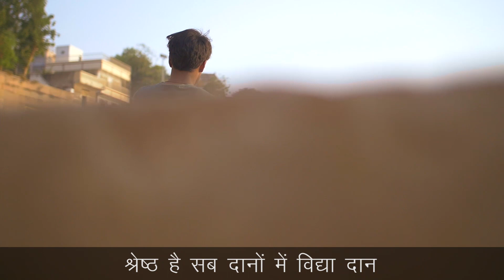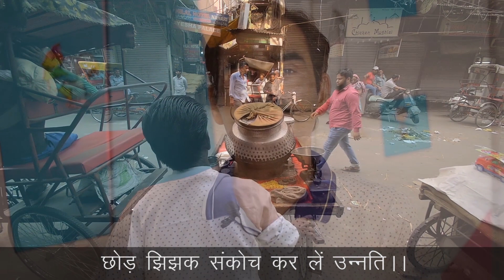Aapki Safalta - Original Poem by Rajesh Kumar Yadav | आपकी सफलता - हिन्दी दिवस - कविता | Motivation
-आपकी सफलता - कविता - हिन्दी दिवस - hindi diwas par kavita
Orginal hindi Poem "Aapki Safalta" (Your Success) which is about self, India and motivation and purpose for life
written by Rajesh Kumar Yadav

आपकी सफलता -

दिया सृष्टा ने सर्वोपरि वरदान ,
इंसान में प्रतिभा व़िद्युत चेतना समान
बुद्वि विवेक बना इंसान को अनुदान ,
श्रेष्ठ है सब दानों में विद्या ज्ञान

अपना लें संयम छोड़ दें अभिमान,
आलस छोड़ दूसरों का करें सम्मान ।
सीख नम्रता बनाये, रखें स्वाभिमान ,
भाग्य भरोसे ना रहें , जाने ज्ञान विज्ञान

क्यों सहता अन्याय , जान क्रान्ति का बल,
निकल पडो़ लेकर गाँधी सुभाष सा दल।
झेल हवा के झोंके, मत बन धुँए के बादल
पौंछ अनाथों के आँसू , मत धुलने दे काजल

मनोबल है, अन्तः प्रेरणा की गति ,
अग्रगमन है, ज्ञान साहस की परिणति।
रखो धैर्य, चाहे हो विपरीत परिस्थिति
छोड़ झिझक, संकोच कर लें उन्नति॥

गुरू से ग्रहण करें अभीष्ट प्रकाश,
खुद में भरें उत्साह , उमगें उल्लास।
ऊँचे उठने के करें सफल प्रयास
धरती को स्वर्ग बनाकर, छूले आकाश

बढ़ा संकल्प शक्ति और चेतना को उभार,
ध्यान रहे सेवा साधना, बन जाओ उदार।
श्रम साधन विचार, लाओ चरित्र में निखार
लेकर सफलता का उपहार, बनाओ जीवन साकार॥

प्रतिभा को स्वयं , समाज देशहित जगायें ,
ज्ञान ज्योति जलाने घर घर में जायें।
स्ेावक बन समाज का भला कर जायें ,
क्यों न हम   भारत  को  महा शक्ति बनायें

सुख के सैकडों सुमनों से सजायें जीवन की क्यारी
कटुता बैर भाव भुलायें बने तन मन धन से हितकारी।
आओ हर पल बनायें जन गण मंगल कारी
श्री समृद्वि धरा पर लायें महके भारत की फुलवारी॥

- राजेश कुमार यादव